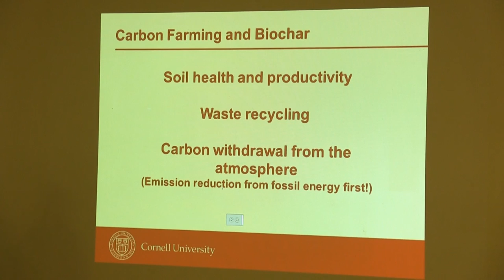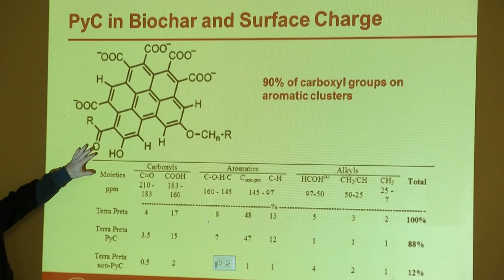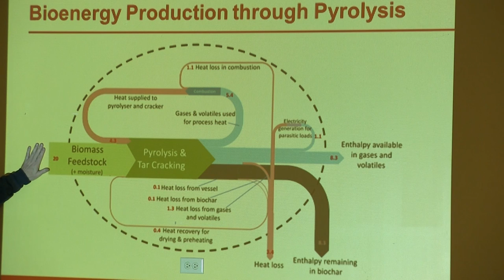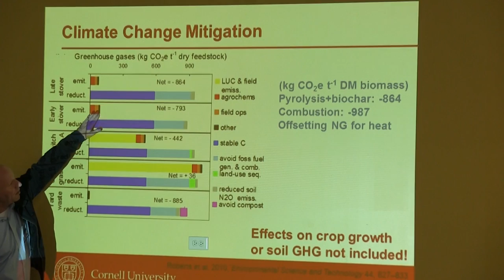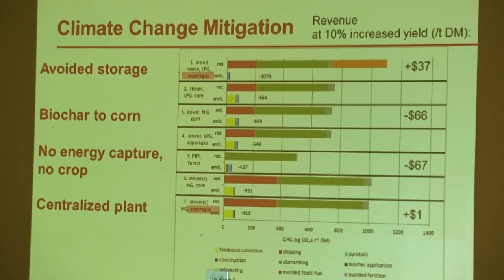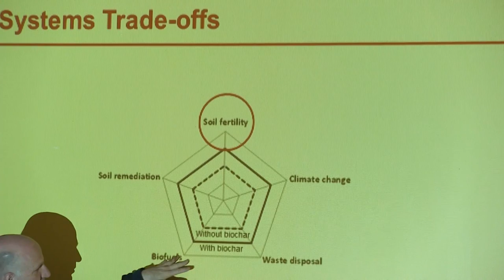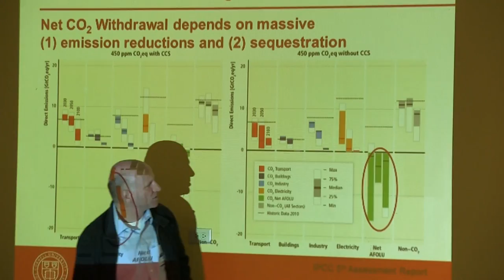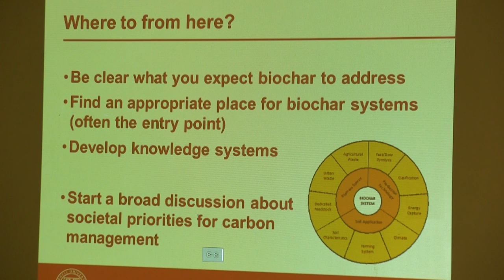Biochar -- Prof. Johannes Lehman, Cornell University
Johannes Lehmann, a professor in Soil and Crop Sciences at Cornell University, presents on the potential environmental and economic benefits of integrating biochar into agriculture at the Carbon Farming and Biochar Workshop that took place at Boathouse Beer Garden in Romulus, NY on May 20, 2017.